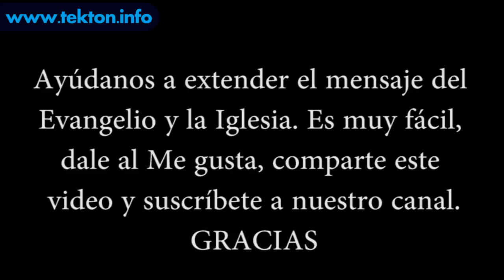8 de octubre: BEATOS MARCEL, PIERINA Y ANTONIA. JÓVENES MÁRTIRES DEL ODIO A LOS CRISTIANOS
El Señor Jesús instituyó el sacramento de su entrega e inmolación en el momento en que uno de los suyos se preparaba para traicionarle. Elevemos al Padre nuestra oración, agradecidos por el don de su amor.
-Por la Iglesia, que sufre en su cuerpo la deserción, la injuria, la mediocridad y manipulación.
 -Por los pobres, los que no cuentan, los marginados, los totalmente ausentes incluso en las decisiones que más les afectan.
-Por los que están siempre dispuestos a decir al abatido una palabra de aliento, y a socorrer por amor y con amor al necesitado.
-Por todos los que estamos invitados siempre a participar en el banquete del sacrificio pascual de Cristo Jesús.
Oración: Señor Dios y Padre nuestro, acoge benigno nuestras súplicas y concédenos permanecer siempre fieles discípulos de tu Hijo, con sus mismos sentimientos y actitudes. Él, que vive y reina por los siglos de los siglos. Amén.